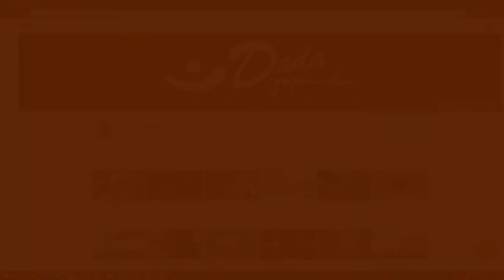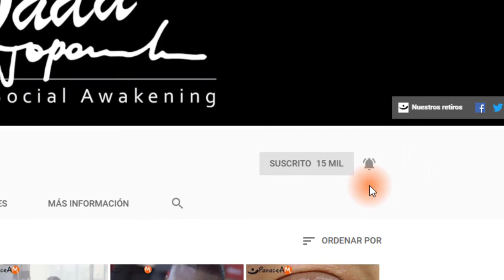¿Cómo tratar con personas con EGO elevado?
El EGO se debe mantener controlado, de lo contrario un día sufrirás, es una garantía segura. Tienes dos opciones para tratar con este tipo de personas:

1-Compasión por ellas

La otra en el vídeo la verás.

Si este tipo de conocimiento te ha servido para mejorar tu vida, o expandir tu visión del mundo material y espiritual, además de suscribirte en este canal, puedes mirar en mi blog donde hay mucho más material interesante.

También puedes unirte al curso por correo donde recibirás podcasts semanales

Será una manera más para mostrarles tu cariño o amor.